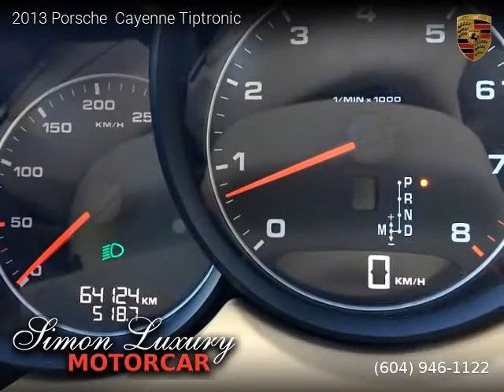2013 Porsche Cayenne - Simon Luxury Motorcar LTD.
2013 Porsche  Cayenne

Clean title, Extended Warranty Available, 64,124 kilometers, Automatic, Black exterior, SUV, AWD: All Wheel Drive, 4 doors, 6 cylinders, Gasoline.